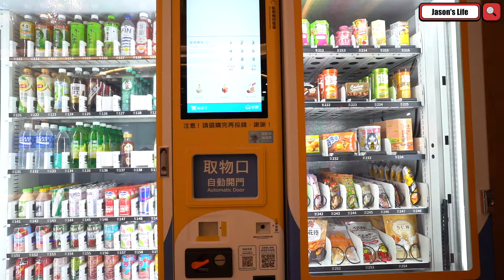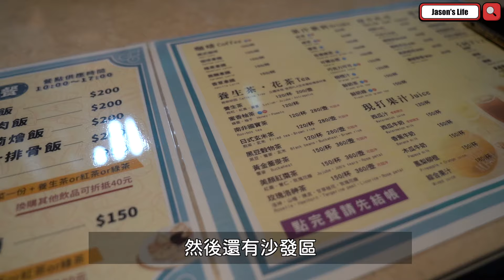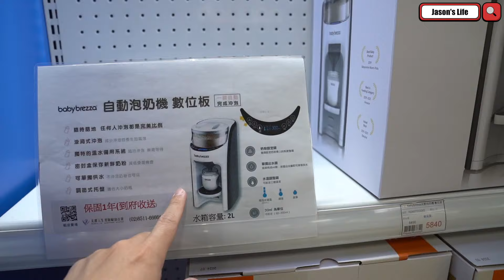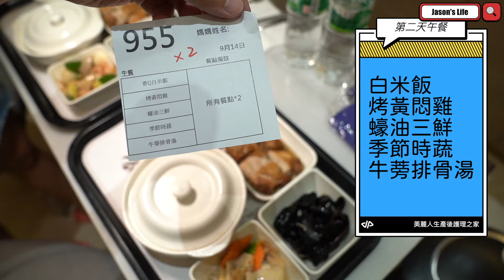開箱月子中心的VIP尊爵房，居然有按摩浴缸、岩盤浴和精油按摩│美麗人生產後護理之家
新北三重月子中心推薦
獨棟10樓產後護理之家，5-9樓為住房樓層，有三種房型可選擇
VIP一房一廳25-28坪配置，提供多元化電器，居然還有按摩浴缸
十樓的交誼廳，提供舒適的會客場所
特別的是有提供多樣化餐點，邊吃邊聊天
美髮部可以讓媽咪不用自己動手洗髮護髮
二樓有美容部，提供全身按摩及岩盤浴
不但媽咪可放鬆就連爸爸也可以使用喔
一樓還有婦幼百貨，解決你生活起居大小事
【美麗人生產後護理之家】
地址：新北市三重區光復路一段45號